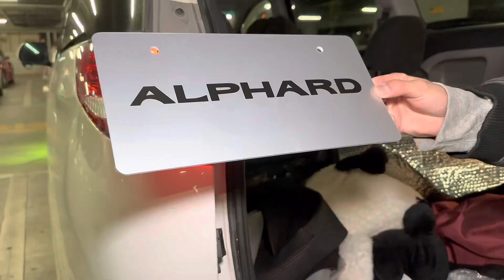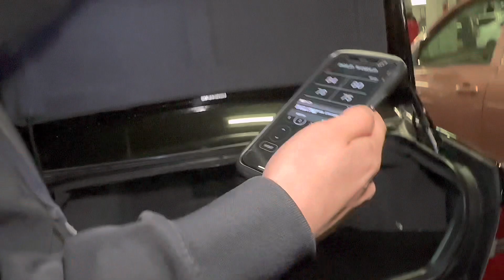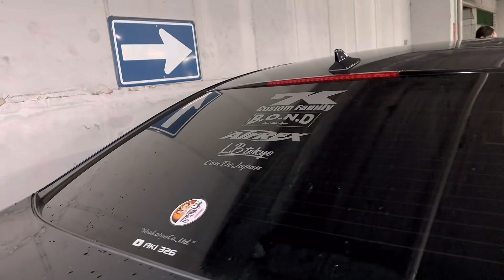【週末ダイジェスト】クラウン女子 ど迫力のアメ車 他 セルシオ クラウン マジェスタアルファード エスティマ キャデラックブロアム LS460 プレジデント 他